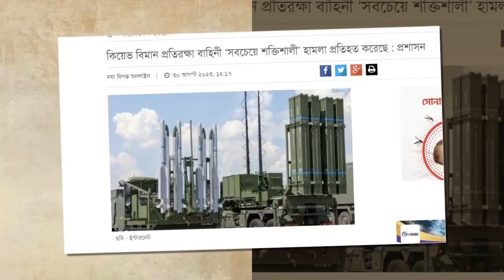আন্তর্জাতিক সংবাদ Today 30 August 2023। World News। Latest Bangla news24 আন্তর্জাতিক খবর IDesk News.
আন্তর্জাতিক সংবাদ
আন্তর্জাতিক খবর
বাংলা নিউজ
বাংলা খবর
আজকের আন্তর্জাতিক
বিশ্ব সংবাদ
bangla new
আর্ন্তজাতিক বার্তা